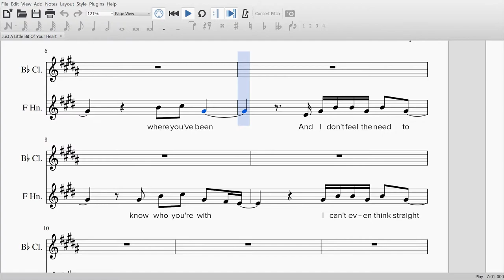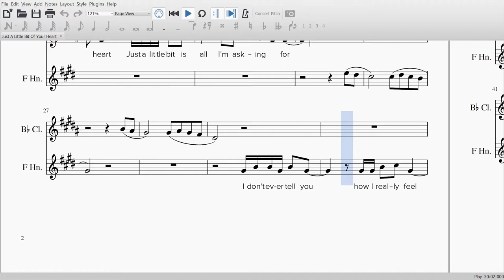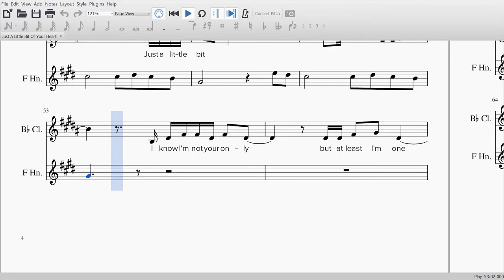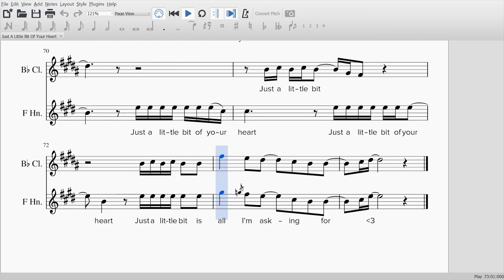Just A Little Bit Of Your Heart - Ariana Grande (Clarinet + French Horn Sheet Music)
Clarinet and French Horn duet cover and free sheet music for Just A Little Bit Of Your Heart by Ariana Grande.

Previous Video:
eight (에잇) - IU ft. Suga of BTS (Clarinet Sheet Music)

Instrumental backing:
2018 Dj Moodz